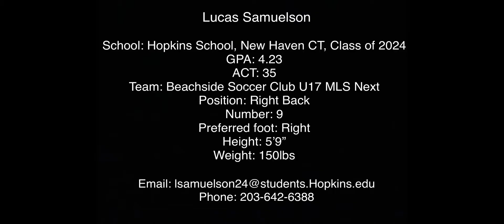Lucas Samuelson Class of 2024 Right Back- Fall 2022 Highlights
Lucas Samuelson
Class of 2024
Beachside Soccer Club MLS Next
Right back